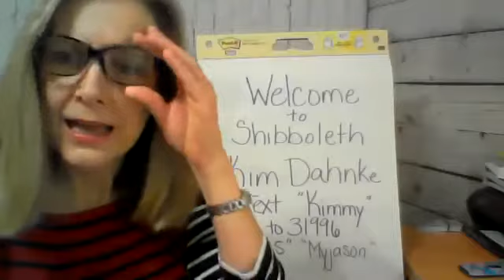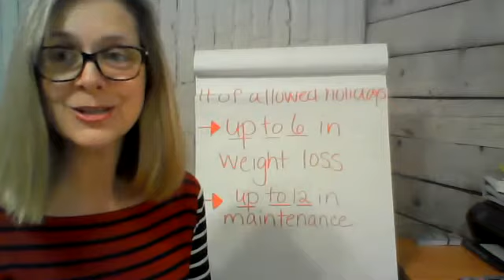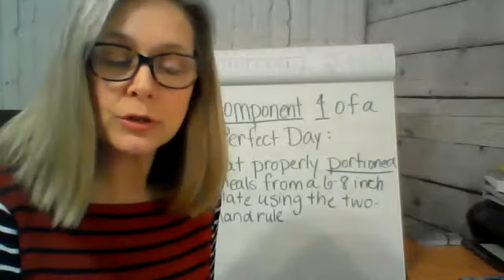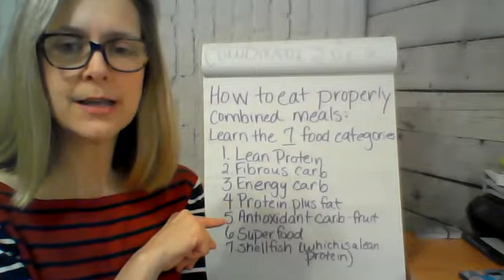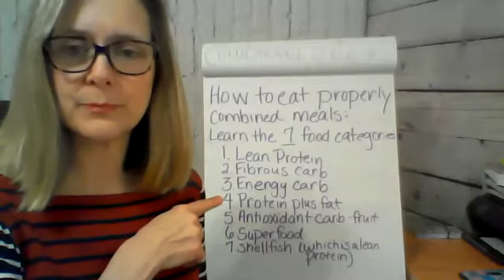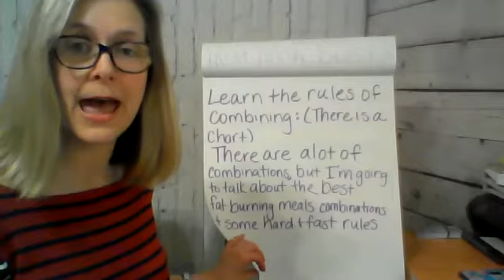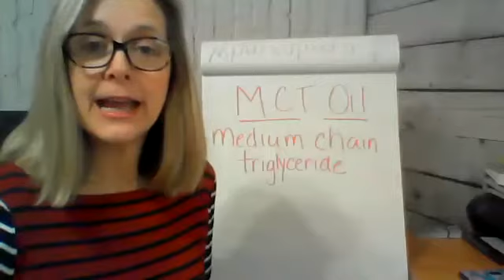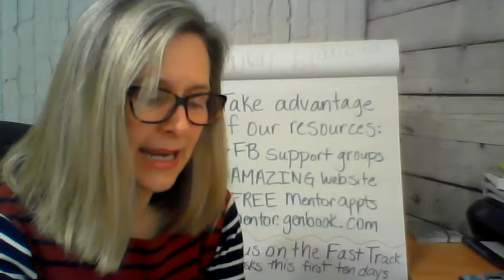Day 1 of Your 7 Day Fast Track - Program Overview - March 8, 2020